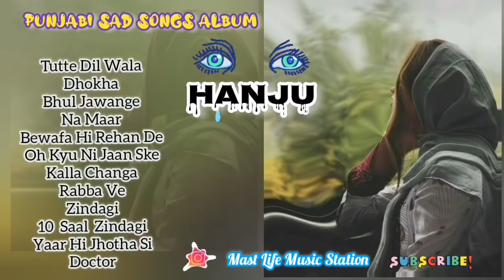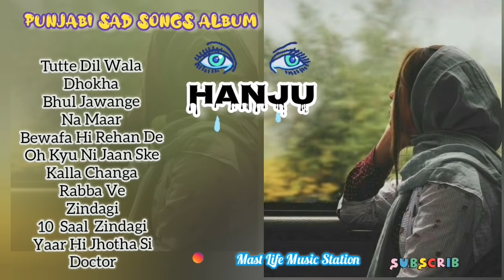Punjabi Heart Touching Sad Songs Album " HANJU "😭 Top Punjabi Sad Songs Album 🎵 what's app dis. 👇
Punjabi Heart Touching Sad Songs Album " HANJU "😭 Top Punjabi Sad Songs Album 💔

❤️ Come and become a valuable member of " Mast life music station "

3 महीने का फ्री रिचार्ज किसी भी कंपनी का हो 💯 guaranteed

This video contains top  12 Punjabi Sad Songs You Can enjoy this album and comment if you like this songs album .
Thanks for Supporting All Videos 💞💞

Hello sir I have not used anything from anyone, if still anyone thinks that we have used anything then we agree to share whatever profit is there, please don't send us reuse, I am completely I am handicapped boy we need your help very much thank you very much

My Twitter Account link is .

For Add Pramotion .